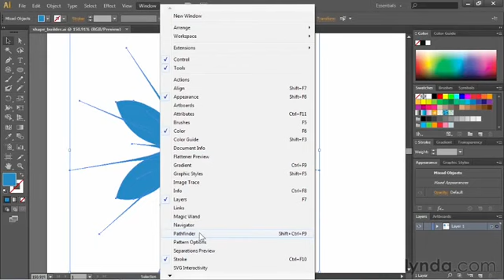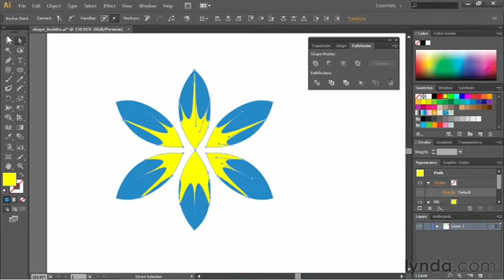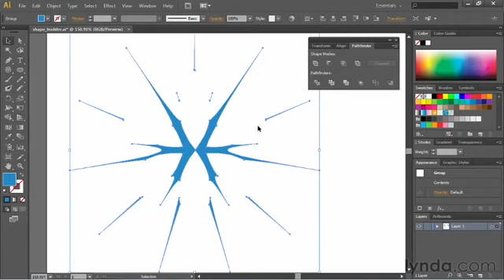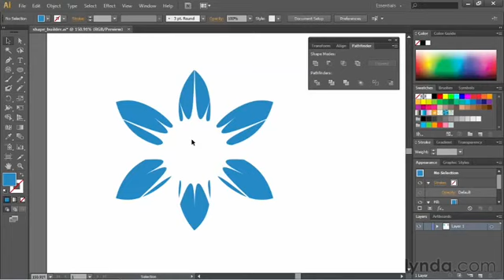Урок #56 Создание комбинированных путей в Adobe Illustrator Полный курс обучение с нуля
Полный курс по Adobe Illustrator. Создание комбинированных путей.